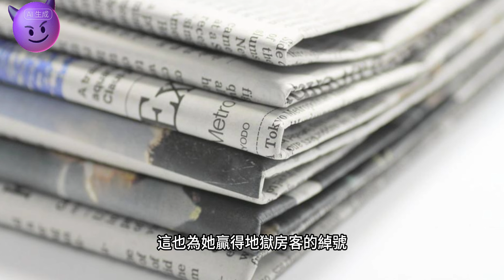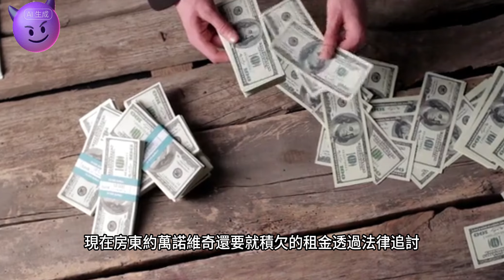Airbnb 加州豪宅爽住575天 地獄女房客與房東大鬥法【玩加州吧】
這一集我們要講一個匪夷所思的故事，地點發生在 加州，講述一位高學歷的' 地獄房客 '伊麗莎白·赫希霍恩，英文名字叫 Elizabeth Hirschhorn，如何霸佔一棟洛杉磯大宅佔為己用達575天的過程，而且沒有繳一分錢租金。

伊麗莎白·赫希霍恩現年55歲，她早在2021年9月以租客身份，承租南加州布倫特伍德的一間 airbnb 客房，乍看稀鬆平常，實際上這是房東薩夏·約萬諾維奇夢魘的開始，因為從第一天起伊麗莎白·赫希霍恩就沒離開過，一待就是575天，直到2023年11月3日被警察驅逐，事情才告一段落。

霸住布倫特伍德的豪宅不走，伊麗莎白·赫希霍恩理直氣壯，她先是以新冠疫情緣故拒絕搬遷，接著又指控房東非法建造淋浴間，編出各種不走的理由。當房東薩夏·約萬諾維奇忍無可忍要強制驅逐時，赫希霍恩提出反告訴，要求支付一筆10萬美元的“搬遷費”才肯走，這也為她贏得地獄房客的綽號，出現在報章媒體。

直到日前，洛杉磯警察終於出動護送這位地獄房客離開，當天還有三位陌生男子協助搬行李。只不過，伊麗莎白·赫希霍恩揚言不會善罷甘休，未來還要找理由再搬回來，薩夏·約萬諾維奇跟媒體表示，'這時刻等得夠長了，現在人終於走了！”他說感到非常欣慰，卻也有點不知所措。

薩夏·約萬諾維奇的確怕到了！因為伊麗莎白·赫希霍恩找了個律師阿曼達·西沃德跟媒體放話，指搬遷是“暫時的”，且指控房東在騷擾她。西沃德還補充解釋：伊麗莎白·赫希霍恩與她討論過對持續騷擾和監視的擔憂，以及希望修復一些需要的事物。西沃德聲稱，房東無權換鎖或假定物業被遺棄，這也是夠令人瞠目結舌的了！

薩夏·約萬諾維奇說不會允許這女人再次返回，他隨即要去法庭恢復住房權。他忿忿不平說：這位女士沒有羞恥心，搬出去後還成功找到了一個新豪華公寓，就在洛杉磯市中心，該公司每個月租金3600美元，內部家具齊全、有一個游泳池、屋頂網球場和健身中心，每一間房都有一個私人庭院。

薩夏·約萬諾維奇無法相信她在媒體曝光後，身為一個連環詐騙的嫌犯，居然能在洛杉磯租房。這的確令人不解，這位麻州長大、哈佛大學畢業的才女是如何通過美國的信用檢查？她過往有豐富的訴訟記錄，曾住亞利桑那州和紐約市，20多年前，就曾在威尼斯海灘一起租房糾紛崛起，她對房東提出有毒煤氣爐的指控。2010年以侵權告一位作家，2017年再打一場車禍官司，兩年內又與他人鬧民事訴訟。

2019年9月她租了一間價值260萬美元的海灣小屋。不到兩個月，以衛生問題拒絕付租金，耗在那裡住了18個月，直到2020年8月被驅逐，雙方又於2021年7月和解。

與美國運通方面，也曾對簿公堂達18個月，雙方為多達19,000美元的賬單糾纏，她以美國運通未償還她被刷卡詐欺的損失拒付卡費。現在房東約萬諾維奇還要就積欠的租金透過法律追討。伊麗莎白·赫希霍恩透過律師表示她不必付租金，而且應該退還她最初付的19,000美元押金，因為這一間價值350萬美元的豪宅是“非法單位”。

過去人們常說惡房東驅逐房客，在美國卻有能強住快兩年的地獄房客，你說奇妙不奇妙？伊麗莎白·赫希霍恩相當聰明，而她擅長與人鬥法的本領，在在顯示她哈佛大學的學位真材實料，只是要我們一般人跟她打交道，只怕是吃虧的份，若妳見到周邊有人動不動拿法律條文出來理論，建議趕快閃遠一點，你可能真的遇到了高手。對美國的人事物好奇嗎？